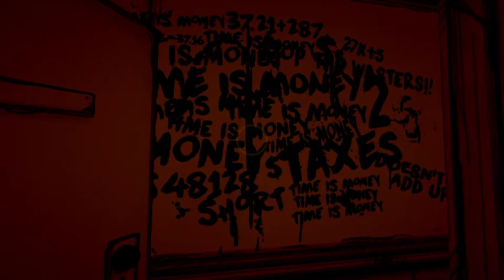Screw You, Alice!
I was right! The angel was NOT to be trusted!! GIVE ME BACK MY BORIS!!